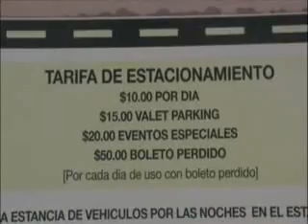PLAZA DE TOROS